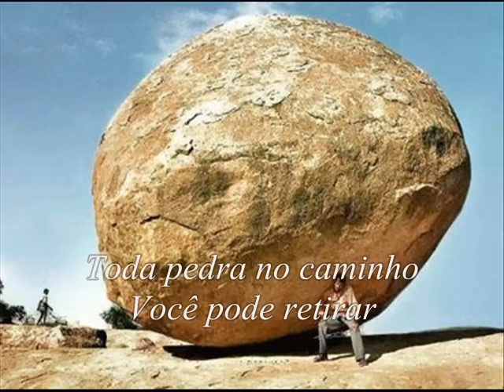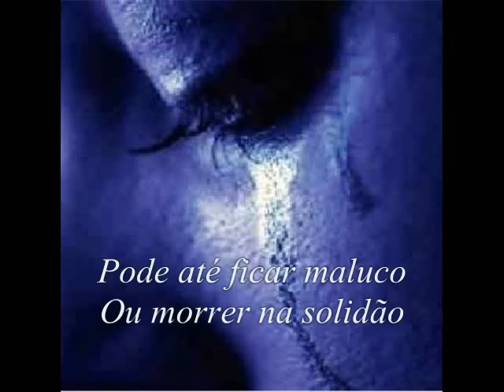É preciso saber viver - Titãs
PPSC